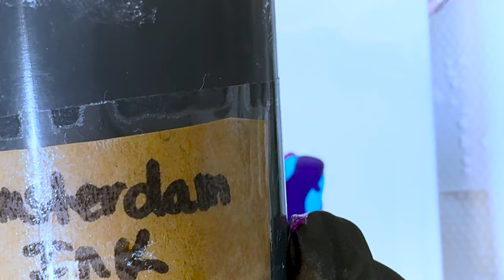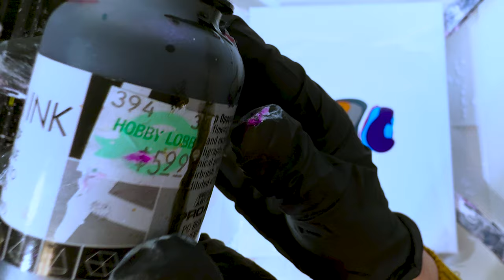COLOR Blocking in an Acrylic Pour, PLACEMENT matters 311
COLOR Blocking in an Acrylic Pour, PLACEMENT matters

I try to think outside of the box regarding my color choices and how I layer my colors.  I don't want a perfectly symmetrical result.  I prefer more of an organic look.

As a pour artist, I believe in pushing the limits of conventional color palettes, daring to explore hues and combinations that defy expectations. Here, you'll witness how I think outside the box, . Each pour is a vibrant symphony of unexpected colors, where traditional boundaries dissolve, and new possibilities emerge.

This technique features a unique homemade pouring medium that consists of 1 ounce of Minwax polycrylic (can also use Varathane water based polyurethane) 3 ounces of thickened floetrol, and a squirts of GAC and liquitex pouring medium. .  There is no house paint in the base. This pouring medium is used for the base AND the pour-over colors.  The base paint is Monte Mart white.

 I get better results by thickening it up a bit.  You don't have to do this, but you will get structurally better cells. The cells/lacing are not as fragile by doing this.  I used my thickened floetrol, which is easily achieved by leaving it out in a flat tupperware container for a few days.  I stir it at least once a day.  And then when it has thickened enough to my liking, I strain it. The white base and the pour-over colors are made from this PM.

The base, unlike the typical house paint in blooms, offers a more refined foundation, allowing for intricate details and a softer finish. The inclusion of a cell activator, akin to the bloom technique, introduces a world of possibilities for creating delicate cells.

The cells in this technique possess a unique fragility, resulting in softer edges and less defined structures compared to traditional blooms. This characteristic imparts a dreamlike quality to the final piece, especially when a white cell activator is employed.

I have used both Minwax and Varathane polycrylic, and they both work equally well.

Cell Activator - Amsterdam black and water. I add the ink for a richer color, but it is not necessary.** I mix by adding the amsterdam to a cup. I then add approx 2 droppers full of black ink. I have used the Artist's Loft watercolor ink with good results. And then I add the water to consistency.

ColourArte: whitedogart822
Eye Candy pigments: whitedoggallery

Pearls

Cups

3 ounce paper no lid
3 ounce plastic no lids
*4 ounce plastic with lids

Paint

Apple Barrel white

Bottles

*2 tier lazy Susan for storing leftover paint.

TOOLS